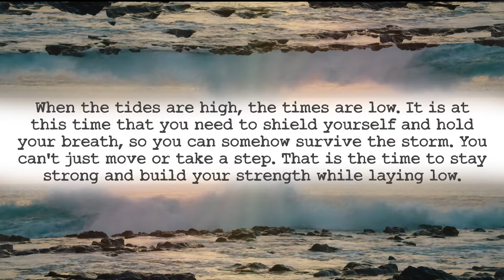'Lucky's Life Book: A Tale of Triumph' by our author Lucky is now live!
Like a wave that lashes out on the rocks, one after the other and sweeps all it has and erodes a part of it every time it hits and changes its shape overtime. Every experience of life that leaves a mark, robs you of certain things, transforms you internally and changes your perception.
Life has taught me to stay open to God's magic and miracles, to fight it head on.This allowed me to withstand the hailstorms of pain and provided me with a mental edge to win over. Till we are breathing, we stand a chance for miracles. And then, we have the power to turn around and recreate.